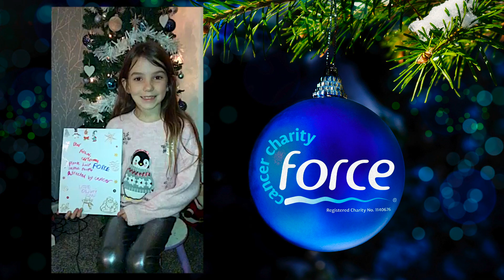PUT FORCE ON YOUR LIST THIS CHRISTMAS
When cancer turns your life upside down, FORCE is here to help.

Children need very special care and attention when someone they love gets a cancer diagnosis. Our family support specialists are here to offer the right help for young people in your community.

Sadly, we know there will be more children desperate for the support FORCE can provide in the weeks and months ahead.

That’s where you come in. We need you to think about your friends, neighbours, colleagues and your family. Imagine the impact of a cancer diagnosis to everyone around you.

To make sure we are here to support more children in Devon like Olivia, please put FORCE on your Christmas list and donate today.